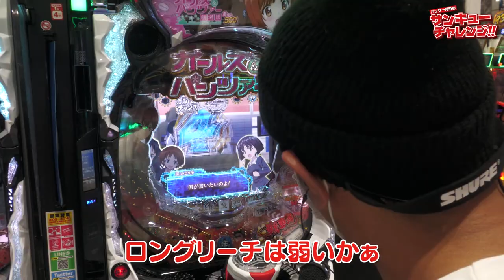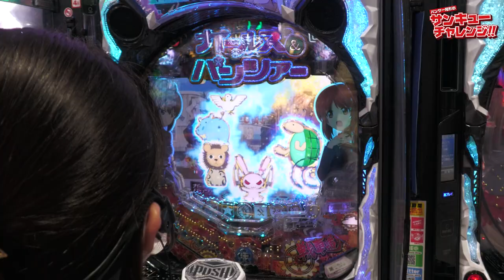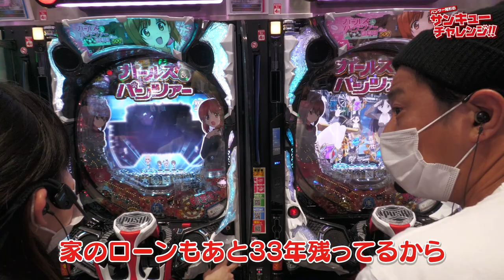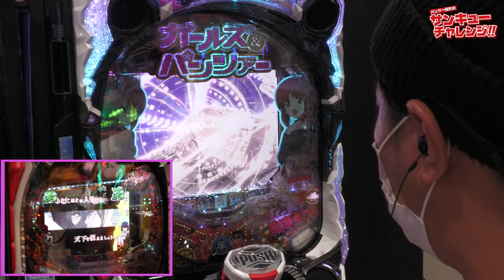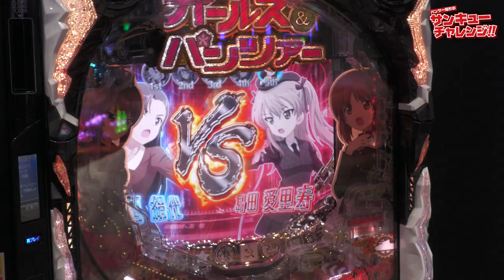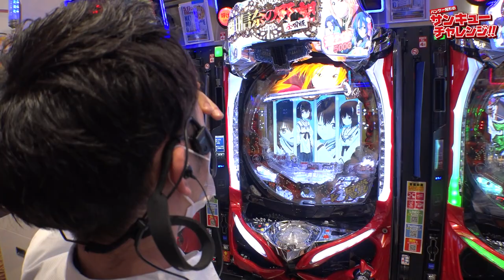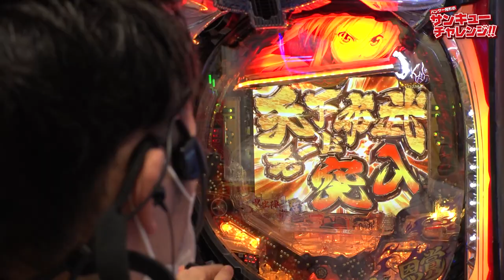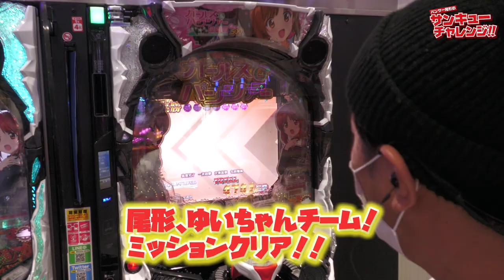パンサー尾形のサンキューチャレンジ‼『Pガールズ&パンツァー 劇場版＆P織田信奈の野望 全国版』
今回は『Pガールズ&パンツァー 劇場版＆P織田信奈の野望 全国版』で番組存続を懸けた熱い戦い‼

【パンサー尾形VSキコーナ軍団】今回の対戦結果は如何に！？
乞うご期待‼